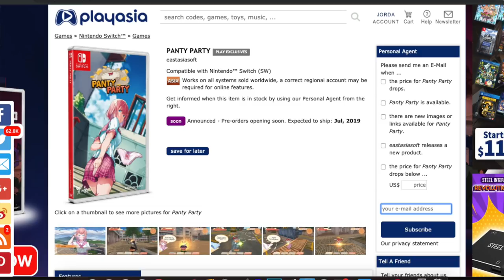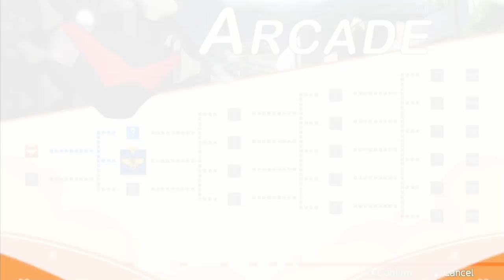Panty Party Switch Review - Not As Terrible As You Think!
Panty Party isn't what you think. Don't be shy, check our review of the Switch release to find out why it's actually decent! There's even a physical release! Look below!